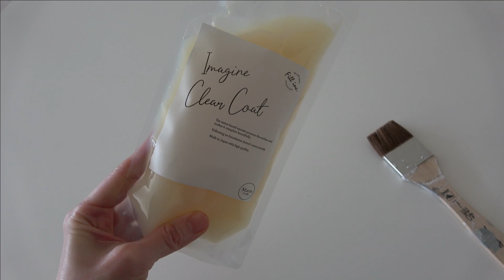【DIY】ハッテミー+ペンキでパナソニックキッチンのフルカラーチェンジ♪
ブラックカラーのパナソニックキッチンをDIYで白にカラーチェンジしました。
ハッテミーを使ったので、今後もカラーチェンジ可能♪
キッチンや家具のカラーチェンジをしたかった方必見です！

ハッテミーの貼り方、選んだペンキや細かい処理などを紹介いたします。

★使っている材料は楽天ROOMに載せています★

★ほぼ毎日更新！Instagramやってます★